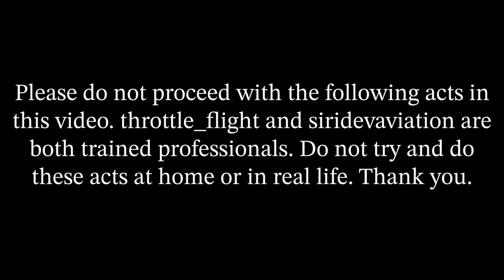Air Canada PTFS Advertisement || Filmed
**This video was edited by Adobe Express**

Game || Pilot Training Flight Simulator
Game Author: @Orange12345
Thumbnail Credits: @Throttle_Flight